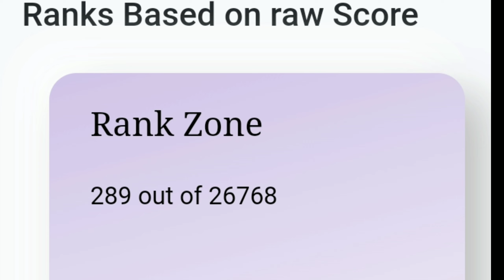Group D Cutoff 2022 | Rankiq survey WR MUMBAI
wr mumbi